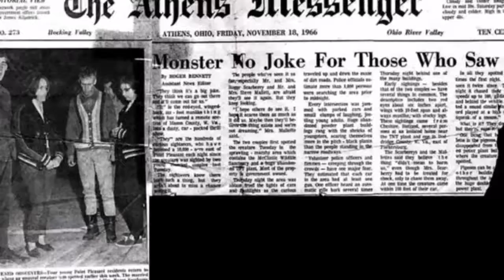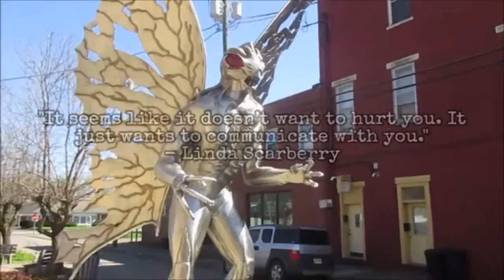Scarberry and Mallette Mothman Sighting